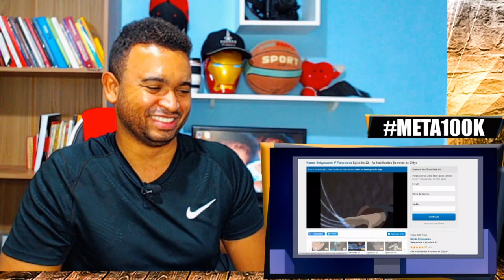ROLÊ NO KAMUI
Inicio ou final dos vídeos: Kraddy - Android Porn guitar cover